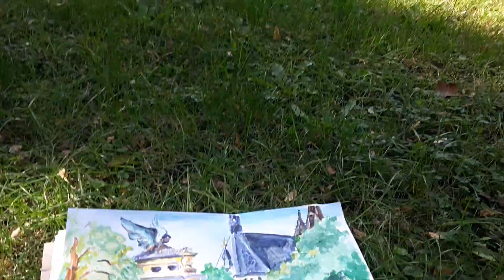Prague Vyšehrad Urban Sketching, Plein Air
Urban Sketching, or plain air drawing/painting is a great way to look at any city, to spend time communicating with like-minded people and to learn and accomplish new things.